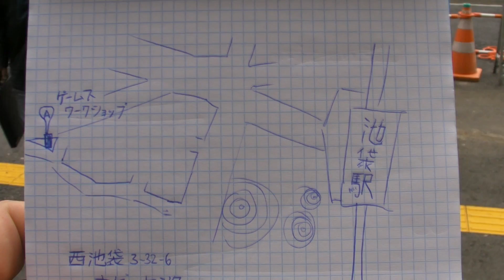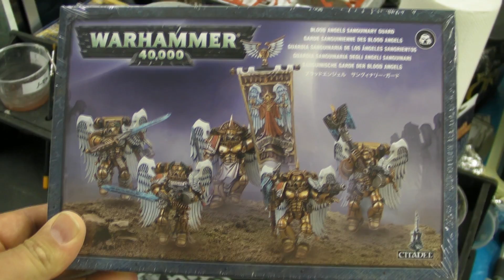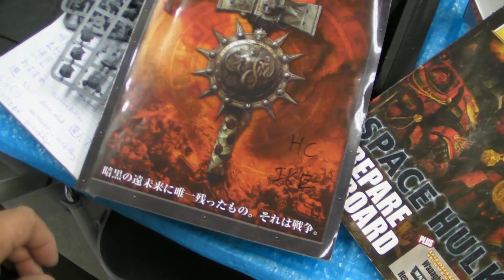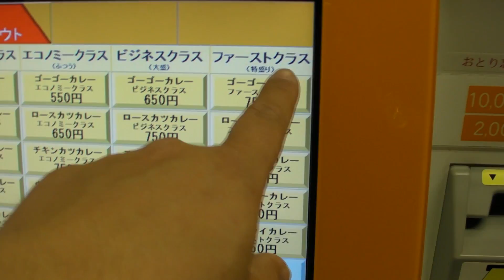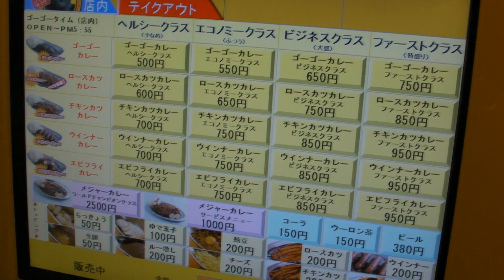Living in Japan - Games Workshop, Gorilla Curry and Massive Voodo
Geek alert! This is a video about finding my favorite hobby store in Japan - Games Workshop. Its a company that makes plastic and white metal miniatures for tabletop games... Yes, I said 'geek alert', did I not? :)

To make up for the geekyness, I will reveal the SECRET of finding your way anywhere in the Universe. Also for the hardcore watcher there will be a little in-video game.

In the second part I will introduce you to a Gorilla Curry place, namely ゴーゴーカレー　that has a very interesting way of placing your orders. Good food, too!

I will go back to less specific topics with my next two uploads: Asakusa, Shibuya and Mejii Jingu...